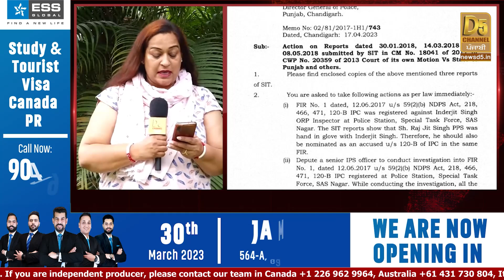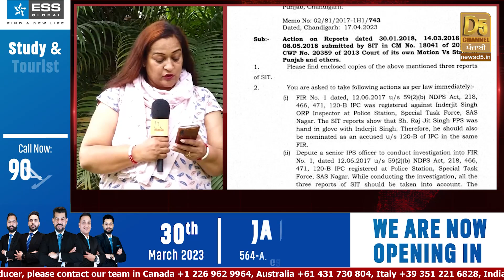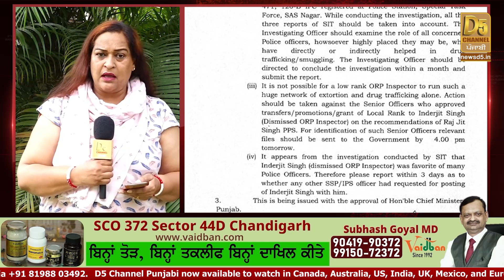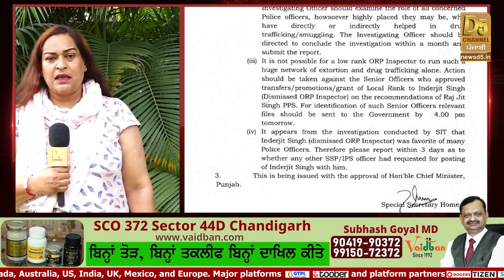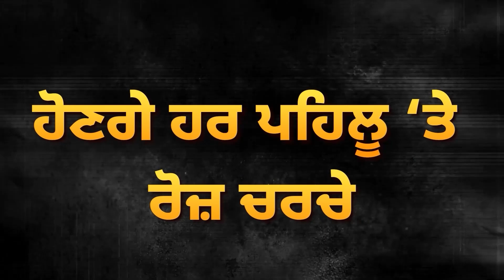Punjab Govt. ਨੇ DGP Punjab Police ਨੂੰ ਕਿਓ ਲਿਖੀ ਚਿੱਠੀ? ਕੀ ਹੈ ਚਿੱਠੀ ਲਿਖਣ ਦਾ ਕਾਰਨ? | D5 Channel Punjabi